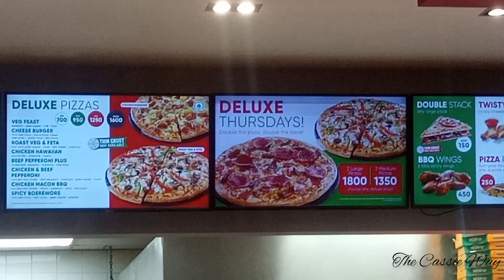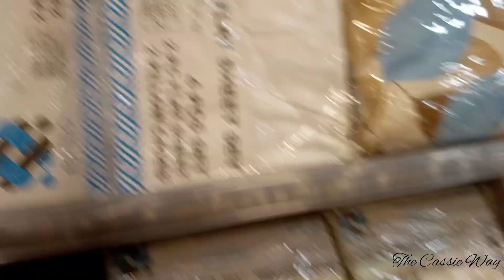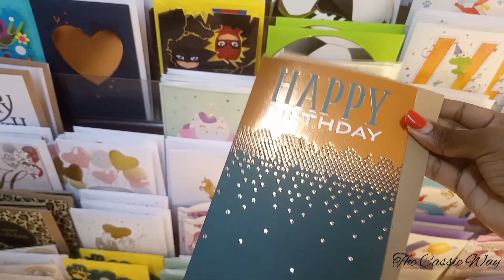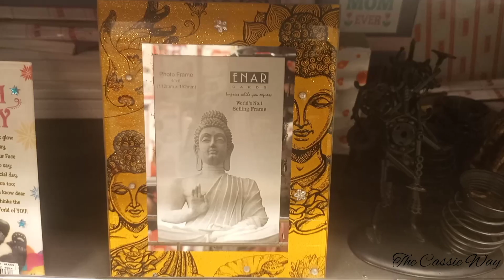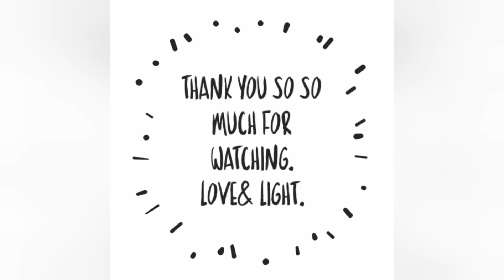VLOG: I'm so emotional!+ 25th birthday+ Pizza date+ Church+ MORE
Hey Dolls, Welcome back ❤️